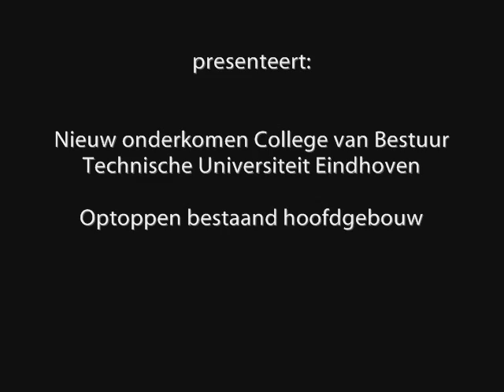Animatie CvB TUe Eindhoven.wmv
3D animatie optoppen van het hoofdgebouw van de Technische Universiteit Eindhoven!